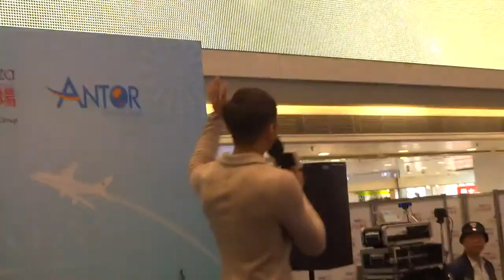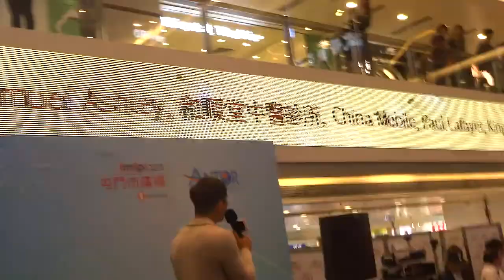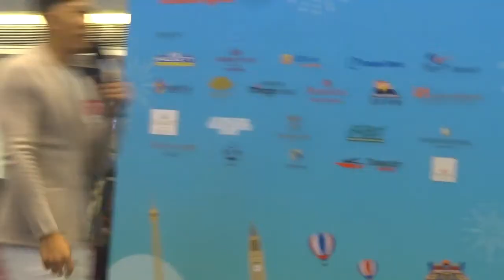袁偉豪 (Ben)獻唱《LOVE》《分分鐘需要你》@ 屯門市廣場「旅遊嘉年華2017」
日期： 19/2/2017
活動： 屯門市廣場「旅遊嘉年華2017」 - 星級分享
嘉賓： 林穎彤、袁偉豪。
時間： 17:00
地點： 屯門屯盛街1號屯門市廣場一樓中央廣場